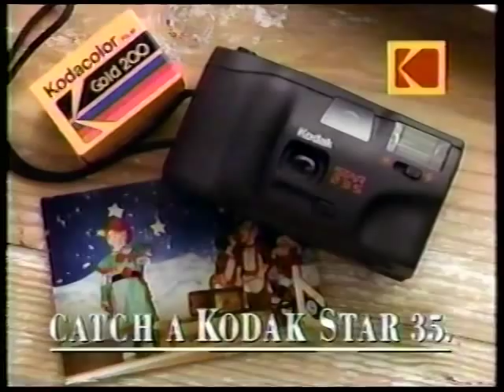90's Commercials Vol. 137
These commercials aired on CBS on December 8th, 1990

1. Post Great Grains
2. CBS Special Presentation Bumper
3. McDonald's (I'm not a fan of the redone music here but still a great commercial)
4. Lego
5. Campbell's Teddy Bear Soup (A cool, rapping bear with sunglasses...for the kids!)
6. Kodak Star 35 Camera
7. 7up
8. Promo for "Twas The Night Before Christmas" (One of my favorites.  I had a tape of it from 1986 with commercials that I sadly lost)
9. Promo for "Rescue 911"
10. Drug-Free America PSA
11. Lego
12. Mrs. Butterworth
13. Promo for "You Take The Kids" and "Lenny"
14. "Bugs Bunny's Looney Christmas Tales" End Credits
15. Promo for "The I Love Lucy Christmas Special" (Colorization is and will always be awful.  I'm really glad Nick at Nite always aired this stuff in Black and White)
16. Promo for "2nd Annual Grammy Legends Show"
17. Promo for "Rudolph The Red-Nosed Reindeer"
18. CBS Station ID
19. KXTV Bumper
20. Nightside News Promo (I remember seeing "The Nutcracker Prince" in theaters but remember very little about it)
21. TV Spot for "Edward Scissorhands"
22. CBS Special Presentation Bumper
23. Kodak Kodacolor Gold Film
24. Promo for "You Take The Kids" and "Lenny"
25. Promo for "Evening Shade"
26. Radio Shack
27. Nestle Toll House Morsels